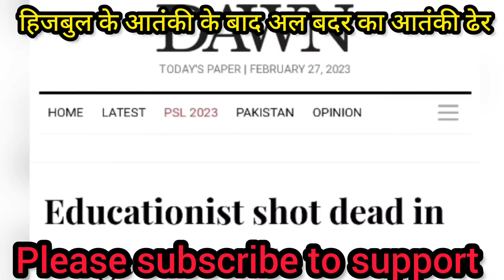Khalid Raza killed | pakistan Media Shocked | RAW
Breaking News, Pakistan Peshawar me bomb blast | pakistan media shocked media on India, pakistan reactions on India, sleep less night for Pakistan, pakistan media latest debate, pakistan media Today, pakistan latest reactions, pakistan media crying, Pakistan media shocked, Pakistan media on Modi,